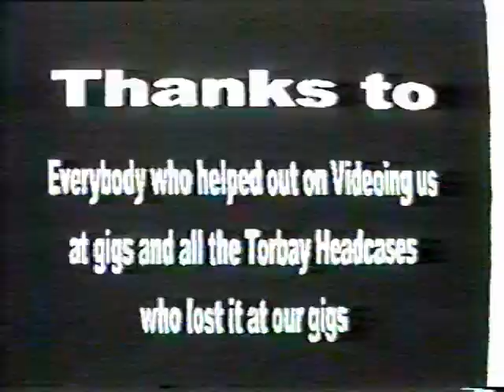Headlode - FLYBOY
The music video to Headlode's "Flyboy!" taken from the Headlode CD "Persistance". Recorded August 1998 in Cornwall, UK.

Created before PC technology by piecing bits together from a cam-corder to VHS. So appologies for rawness!

Footage taken from various home movies (Sept 1996 to August 1998?)

Featuring Shane Marnley on Drums, Martin Barry on Guitar, Dave Kelly on Bass, Dave Jonsson on Guitar & Graham Barter on Vocals.

Cheers guys, hope you enjoy the vid!